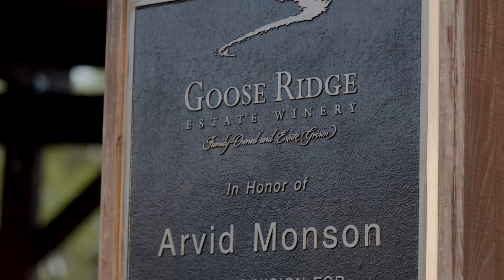Tribe Media Lab | VIDO Vodka - Anchor Video